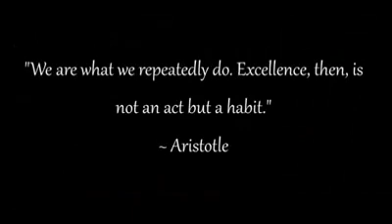Floyd Mayweather V.S Manny Pacquiao